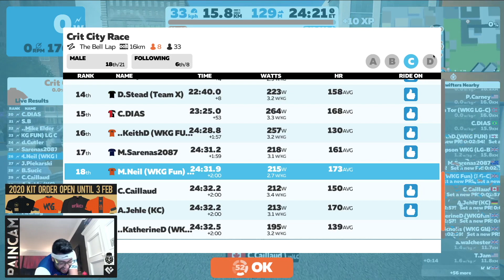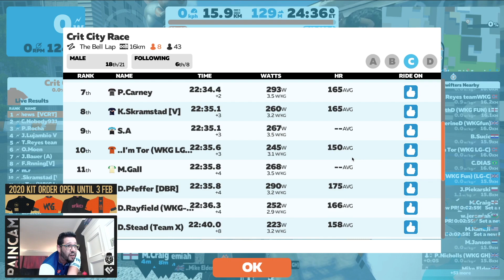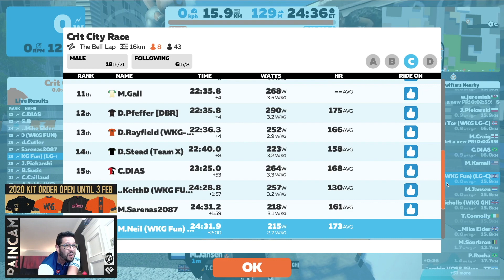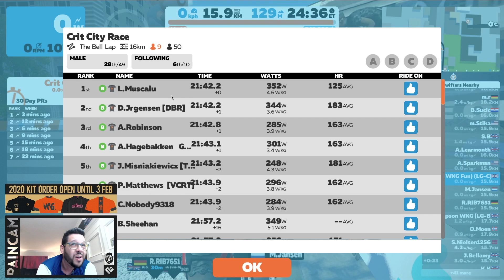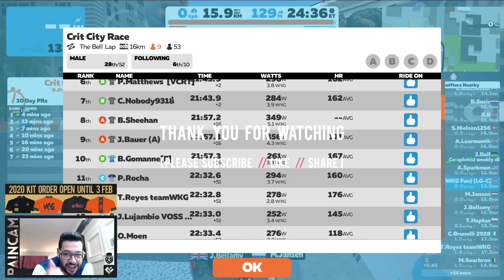#298. ZWIFT HQ - Crit City Race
That's what I love about this team. I find I have a bit of spare time on a Friday night so I decide to join the Zwift HQ Crit City Race and, would you believe it, a whole bunch of team mates turn up to join the fun.

My gear:

Logitech Webcam
Senheiser Momentum microphone
iPhone X
DJI Mavic Air
Specialized Allez Sport
Campagnolo Scirocco 35 wheels
Shimano 105 groupset
Charge Spoon saddle
Time Xpresso 10 pedals
Elite Drivo turbo trainer
Cervelo R2
HUNT 38 Wide Aero wheels
SRAM Red eTap
Final Cut Pro X
MacBook Pro i7 with touchbar